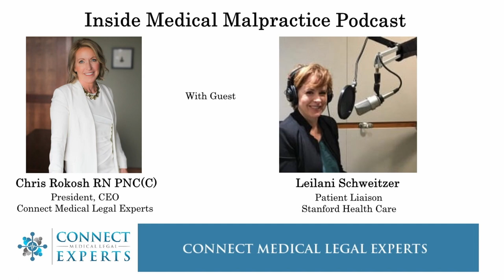Transparency, Compassion and Truth in Medical Errors with Leilani Schweitzer of Stanford Health Care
In this episode of ‘Inside Medical Malpractice’ Chris Rokosh has a conversation she’s been wanting to have for almost 10 years.  Stanford University Hospital Patient Liaison Leilani Schweitzer tells the story of how her 20-month-old son Gabriel died at after a series of medical errors.  The story of Gabriel’s death is heart breaking.  But the story of how transparency, compassion and truth can heal in the aftermath of medical error, is a gift.  Leilani now works in risk management at the same hospital where her son died, using her own painful experience to help others through theirs. One of the most thought-provoking quotes from this episode?  “Pretending a bad thing didn’t happen is not going to make it go away, it likely is going to make it worse.” Take the time to watch Leilani's TEDx talk 'Transparency, Compassion, and Truth in Medical Errors'. To see the beautiful art inspired by Gabriels’ life and death, This is the last episode of Season 2, and may just be one of the best yet!